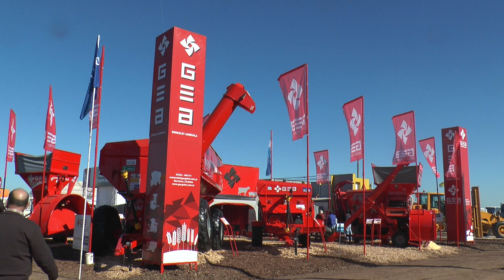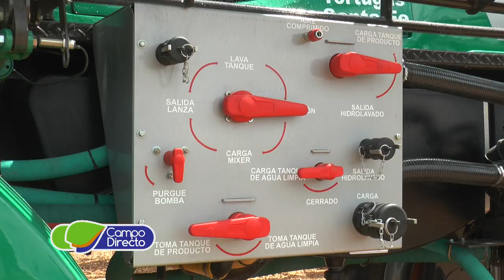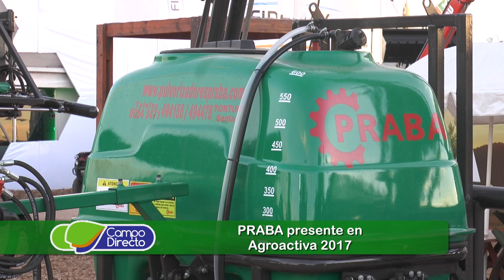Praba presente en Agroactiva 2017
Esteban Baldoni, Gte. de Ventas - Praba
José Luis Prarizzi, Prarizzi Maq. Villa María, Cba.